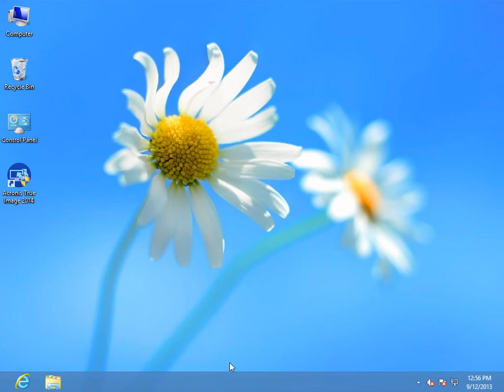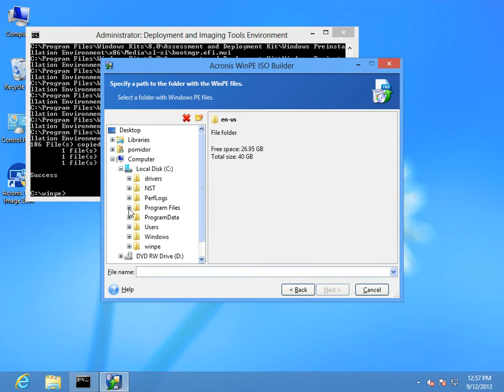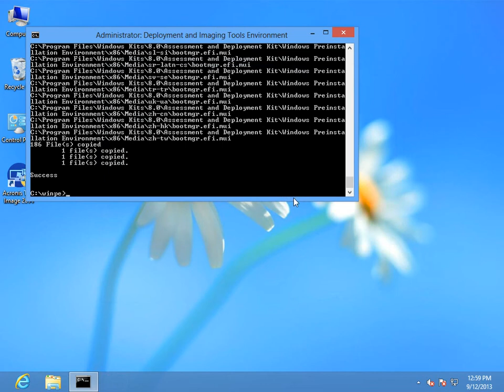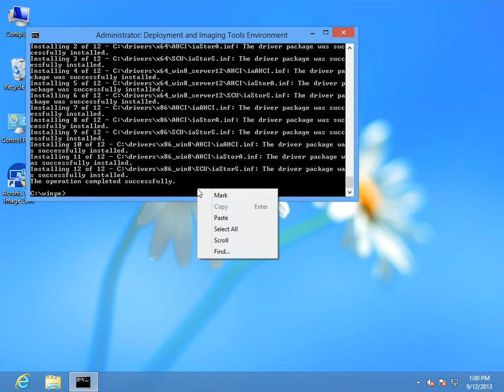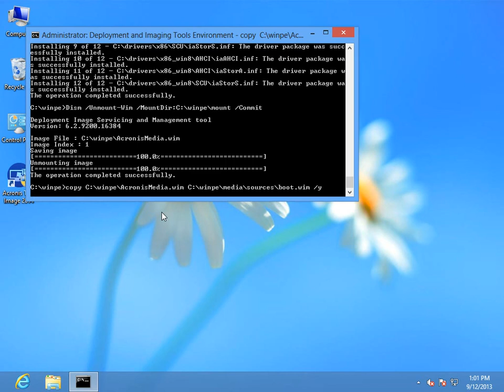Acronis True Image 2014 Creating WinPE 4 with custom drivers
How-to videos: Acronis True Image 2014 Creating WinPE 4 with custom drivers